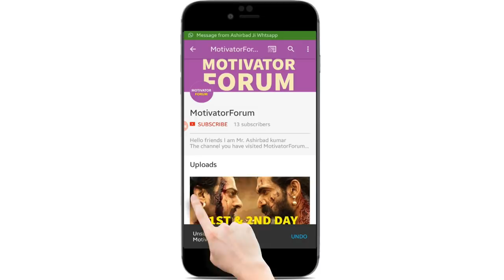सपना चौधरी का सच जो आप नहीं जानते | sapna chaudhary biography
Sapna Choudhary Wiki, Biography, Height, Weight, Age, Husband, Family: Sapna Choudhary was born 1990 Age 27 Years in Rohtak, Haryana, India. Sapna Choudhary is a Very Beautiful and Most popular Dancer in Haryana, India. She is a Very Good Dancer of Haryana. Sapna Choudhary established herself as a one of the leading & Successful Dancer. Sapna Choudhary Choose dancing as a career option. She is Very popular & Talented Dancer in Haryana State. Sapna Choudhary completed her basic Education from Haryana. She is rose to famous for seen in Arkestra Shows. Sapna Choudhary is a Biggest Fan of Bollywood Actress Deepika Padukone.

Sapna Choudhary Recently started her career, but this short time she established herself as a famous Dancer. She last seen in Delhi with her mother. Sapna Choudhary has one brother and one sister in her family. Sapna Choudhary belongs to a middle class family and she always try to expand her good time with her mother. She is very close to her mother. Sapna Choudhary is a Very Popular Dancer and Singer in Haryana State. Sapna most popular songs such as ‘Solid Body, Gora Gora, Sara Rola Pathil Kamar Ka, Bahu Zamidar Ki, Rate Vade Ge, Kahrboje Si Teri Jawani and Dahta Marna’.

Body Measurements: Sapna Choudhary Age 27 Years old, She as born 1990 in Rohtak, Haryana, India. Sapna Choudhary Height 5′ 7″ Approx. 170 cm and Weight 55 Kg Approx. 120 lbs. Her Bra Size 34B and Body Measurements 34-30-34 Inches. Sapna Choudhary Waist 30 Inches and Hip Size 34 Inches. Her Hair Color is Natural Black and Eye Color is Light Brown. Sapna Choudhary Nationality is Indian and her Religion is Hinduism.

Haryanvi Dancer Sapna Choudhary is currently Unmarried. she have an affairs with A. Hooda. Haryanvi Dancer Sapna boyfriend A. Hooda.